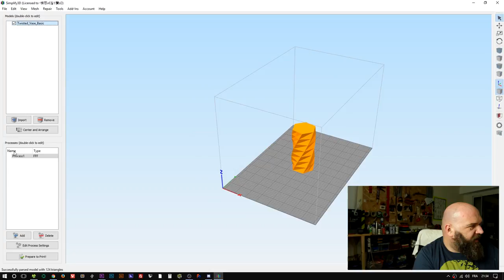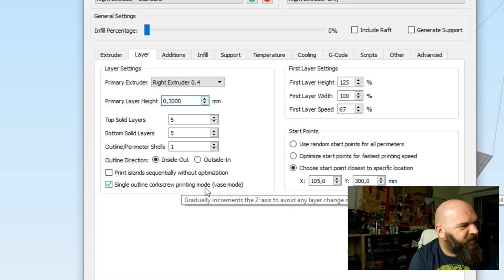barbuXperience - Vase Mode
Dans cet épisode on s'intéresse au "Vase Mode" et on imprime... un vase en trois qualités différentes...